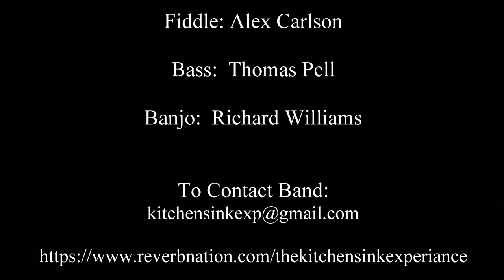Hard by the Highway by The Kitchen Sink Experience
Recorded at Danosgoodplace in March 2024